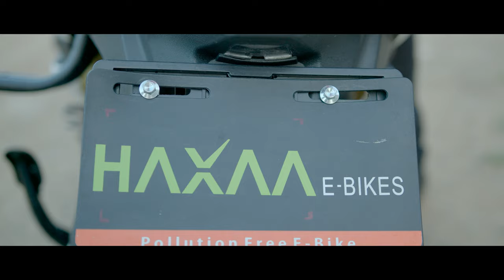EVHaxaa | Pollution free | Electric bike | Dealership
Ev haxaa
Electric bike
Pollution free
Dealership contact
Office Kodambakkam

Location
Alegria holidays , Kodambakkam.